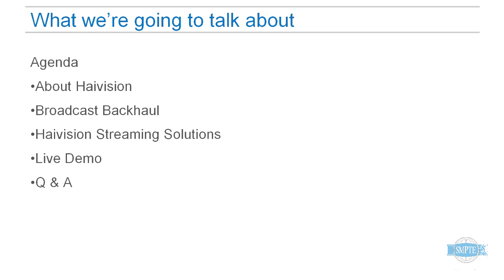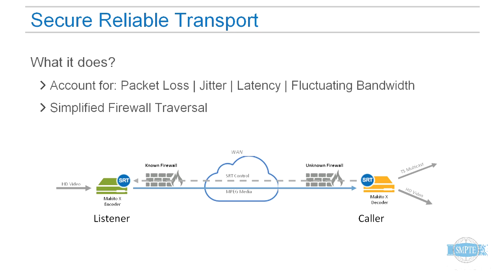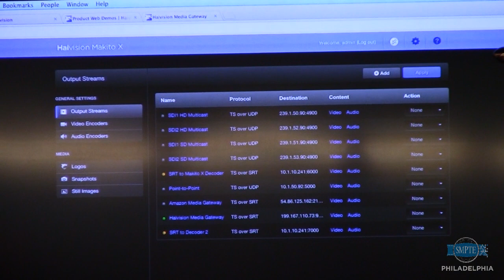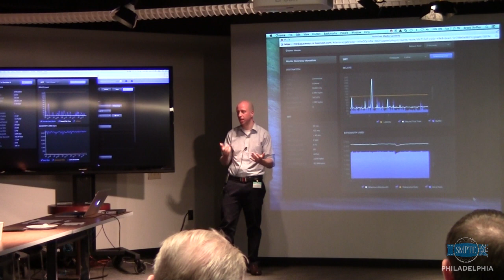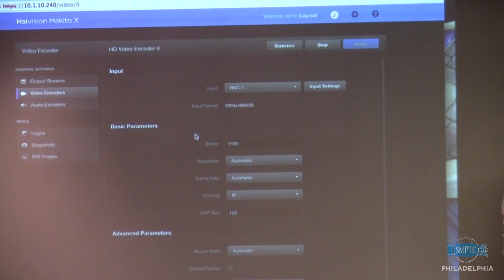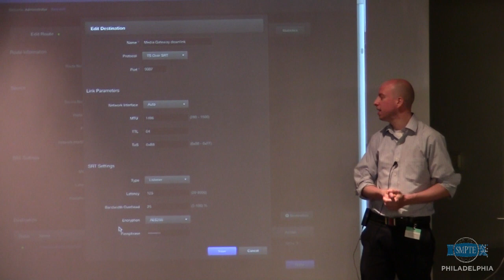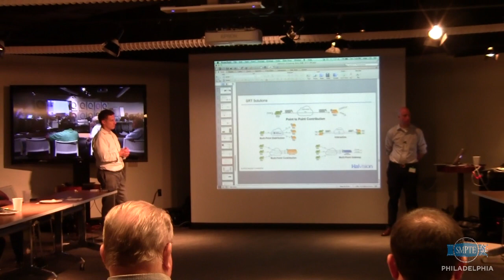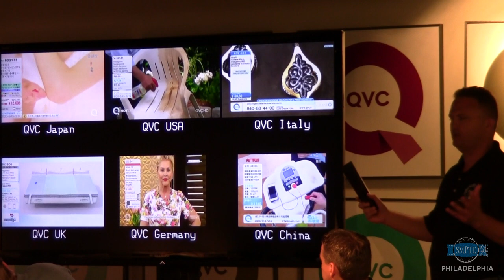Haivision Broadcast Backhaul Over the Internet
Haivision’s streaming solutions help broadcasters take advantage of readily available public internet connections to transport secure, HD, low latency video live from any location into studio environments so that it can be seamlessly integrated into any production. With this method, broadcasters can distribute more content at less cost and meet the growing demands of their viewers.

With Haivision’s broadcast backhaul solutions, you can:
• Transport live, HD video over any network, including the public internet, with SRT
• Account for packet loss, jitter and fluctuating bandwidth
• Aggregate video streams from multiple live correspondents and production facilities into a single production location
• Convert to and from SRT and Standard MPEG Transport Stream

This presentation was given by Brock Roffey, Regional Director, Mid-Atlantic Operations, Haivision and David Henkewick, Sales Engineer, Mid-Atlantic & Northeast Operations, Haivision to Philadelphia SMPTE on May 12, 2015.

Visit Philasmpte.org